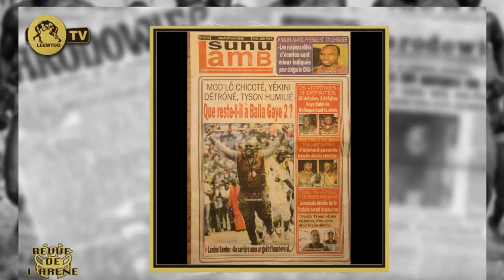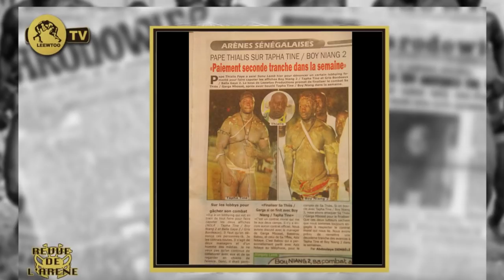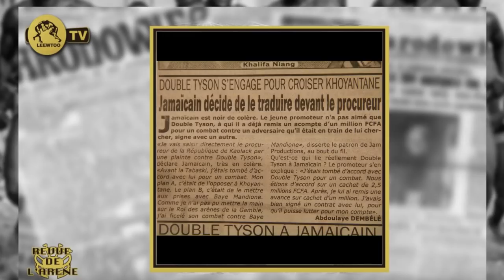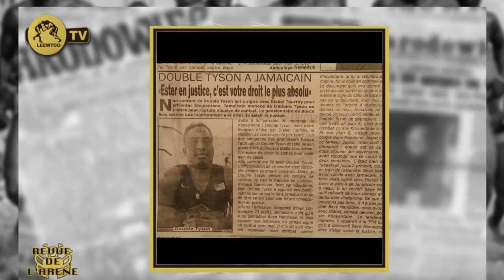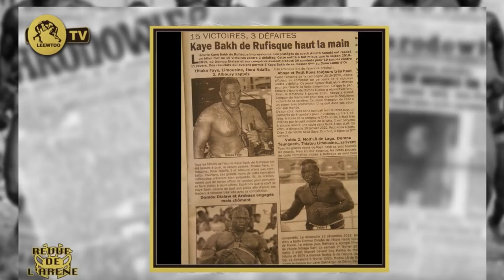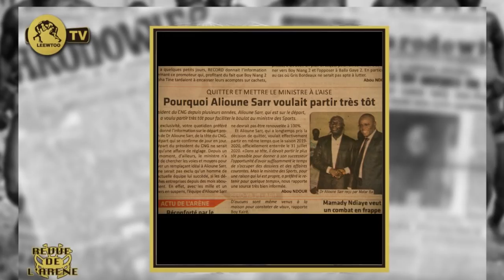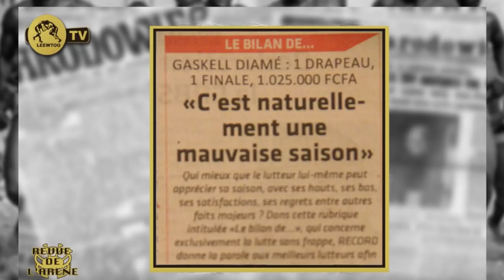Balla Gaye 2 à 26 ans Roi des Arènes, Que lui reste t-il...